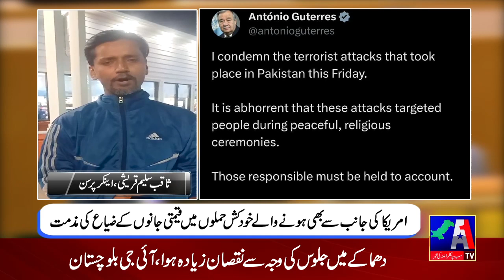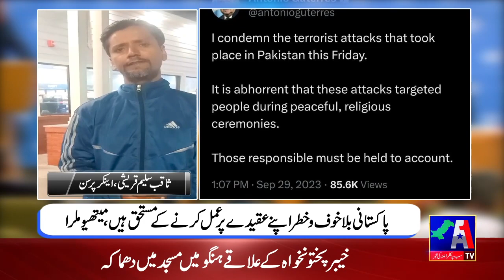Breaking | Such Bolo With Saqib Saleem Qureshi | A1Tv | 30 September